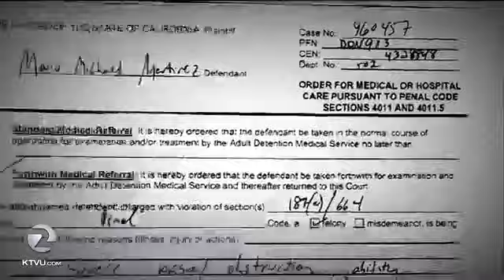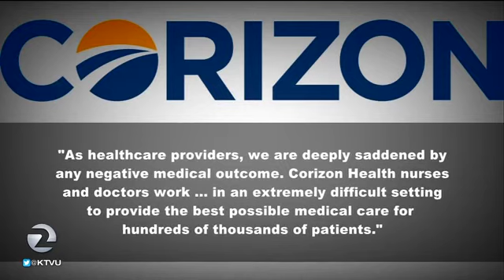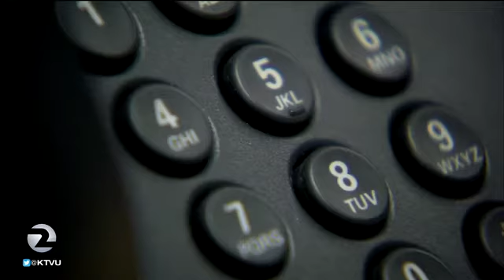2 Investigates: Inmate's death at Santa Rita Jail raises questions about private medical company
The private company that provides medical services to inmates at Santa Rita jail in Alameda County is under the microscope after an inmate died in custody, despite months of complaints about his persistent breathing problem.